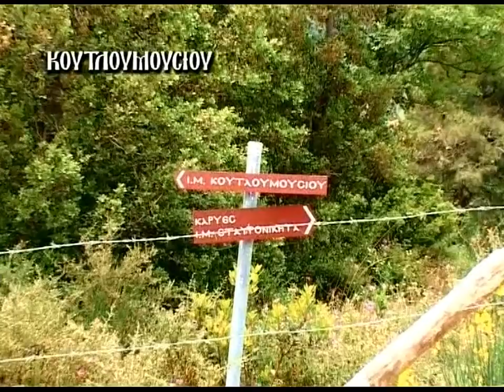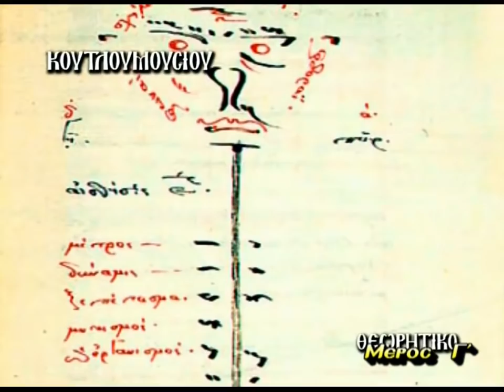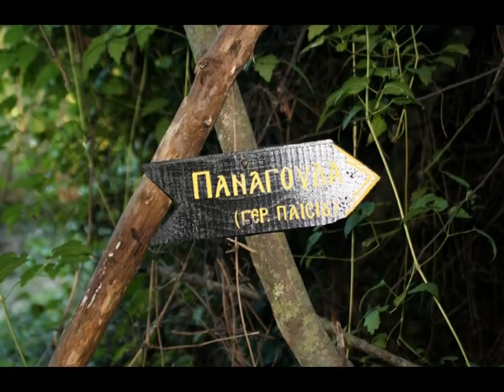3' ΓΕΡΩΝ ΠΑΊΣΙΟΣ ' ΣΠΑΝΙΑ ΗΧΟΓΡΆΦΗΣΗ'' ΑΓΙΟΝ ΟΡΟΣ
3' ΓΕΡΩΝ ΠΑΊΣΙΟΣ ' ΣΠΑΝΙΑ ΗΧΟΓΡΆΦΗΣΗ'' ΑΓΙΟΝ ΟΡΟΣ